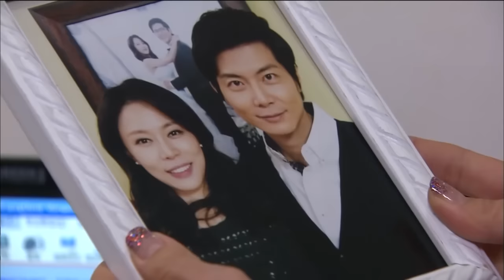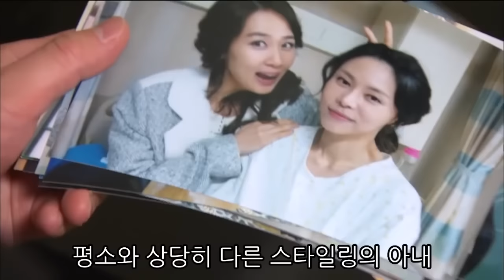찬 공기와 낙엽이 어울리는 그녀 🍁강민정🍁 배우 1시간 몰아보기! (가을특집2) [사랑과 전쟁 테마별 모음zip]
시즌2
00:00:00 99화 인형의 집
00:13:23 116화 연상의 아내
00:26:19 117화 선택 못하는 남자
00:38:16 101화 1등급 며느리
00:49:52 93화 사랑의 조건